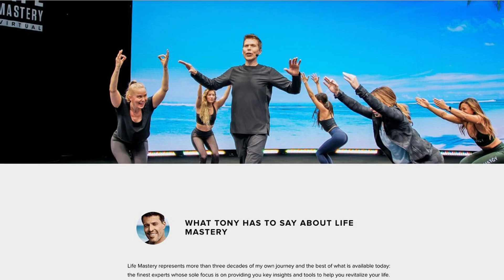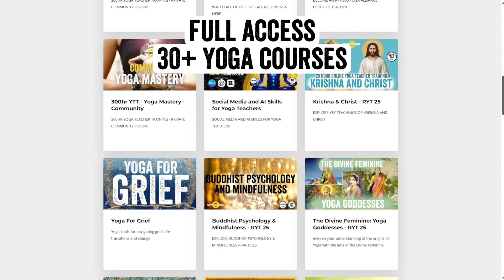RYT-200-Hour Yoga Teacher Training | aka The Hero’s Journey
Become a RYT-200-Hour Certified Yoga Teacher

💛 Get all your yoga certifications online
💛 RYT-200 and RYT-500 Yoga Alliance Certs from the comfort of your home!

Ready to transform your life and share your passion for yoga? 🌟 Join the RYT-200-Hour Yoga Teacher Training with Happy Jack Yoga—the ultimate online program designed for busy yogis like YOU!

💛 What you’ll get:
✔️ Yoga Alliance RYT-200 Certification
✔️ Complete the program from home at your own pace
✔️ Balance work, family, and personal growth
✔️ Gain confidence to teach and inspire others

This is more than a training—it’s your journey to becoming the yoga teacher you’ve always dreamed of. 🧘‍♂️🌿

💬 Tag a friend who loves yoga and is ready to take the leap!